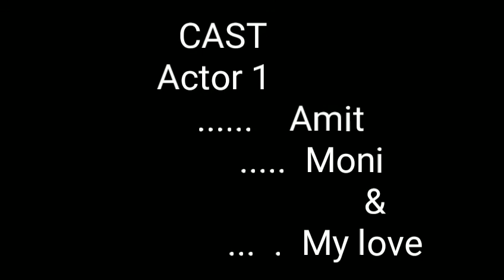Crazy Indian art world(full moon, forest, river and stars & snow)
Crazy India world

Hi everyone
Today we pain a full moon forest & river snow and river

Emily Dickinson poem Crescent Moon photograph with quotation word art ... Soft coated Wheaten Terrier Dog Art PRINT Todd Young painting CRESCENT MOON Wheaten Terrier, .
सार के बहुत ऊपर...

चांदनी

वर्धमान चाँद

विज्ञान-फाई पेंटिंग: टेराफॉर्म विकृत चंद्र बीच

वर्धमान चाँद

पर्वतीय क्रीसेंट

वर्धमान चाँद

वैक्सिंग क्रिसेंट प्रिंट्स

वर्धमान चाँद

चन्द्रमा की कलाएँ; क्रिसेंट

वर्धमान चाँद

डूडल डूडल नं 19 - मून एंड स्टार्स ART PRINT // उसकी या उसके जन्मदिन की सालगिरह सगाई शादी क्रिसमस वेलेंटाइन के लिए उपहार

वर्धमान चाँद

लुकास एलन कुक "क्लाउड्स के माध्यम से क्रिसेंट"

वर्धमान चाँद

पेंटिंग "गोल्डन क्रिसेंट" - सबरीना रिगियो

वर्धमान चाँद

लुकास एलन कुक "अंडर नाइट स्काई"

वर्धमान चाँद

मूल छोटे ACEO पेंटिंग ~ "शांत रहस्य" ~ बर्फीली रात देश / न्यूनतावादी सजावट ~ छोटे प्रारूप कला ~ चैती / मरकत / नीला / सफेद / पीला

वर्धमान चाँद

темнота | मूल कला (प्रिंट नहीं!)

वर्धमान चाँद

बिल्ली और शेर

वर्धमान चाँद

परिप्रेक्ष्य II ("प्रिंट 8 x 10") आलंकारिक कला, अतियथार्थवाद, चंद्रमा कला, समुद्री कला, कहानी कहने की कला, महिलाओं / लड़की के लिए कला, प्रेरणादायक कला

वर्धमान चाँद

परिप्रेक्ष्य (प्रिंट 8 "x 10") अतियथार्थवाद, आलंकारिक, चंद्रमा कला, चंद्रमा पर लड़की, महिलाओं / लड़कियों के लिए उपहार, प्रेरणादायक कला, शांत कला, परी कला

वर्धमान चाँद

चंद्रमा प्रिंट, रंगीन एज़्टेक चंद्रमा प्रिंट, डिजिटल डाउनलोड प्रिंट, प्रिंट करने योग्य कला, डाउनलोड करने योग्य फोटोग्राफी, प्रिंट करने योग्य कला, डाउनलोड आर्ट प्रिंट,

वर्धमान चाँद

वर्धमान चाँद छवियों को एपिलेशन के लिए छवि परिणाम

Full moon painting how to paint the moon paint technique howtodraw real moon how to draw full moon is full moon star flight sky bye#star moon and river and forest